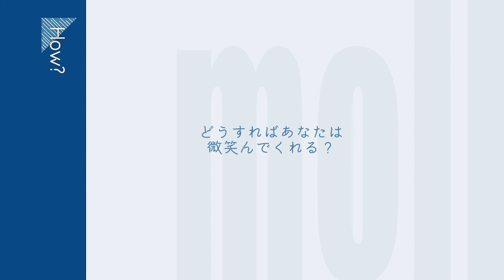whoammo - How?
moll その1/7。
嬰ハ短調の歌もののデモです。